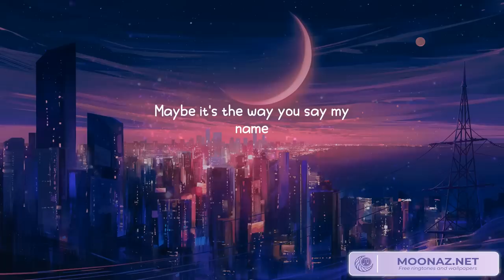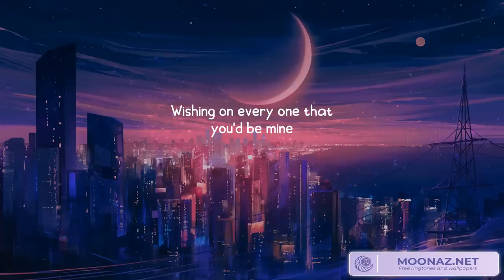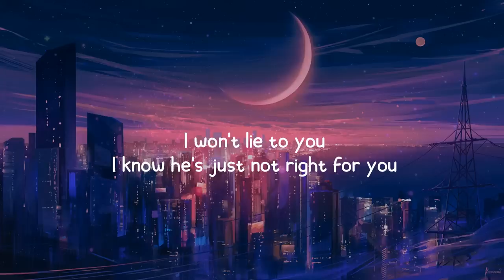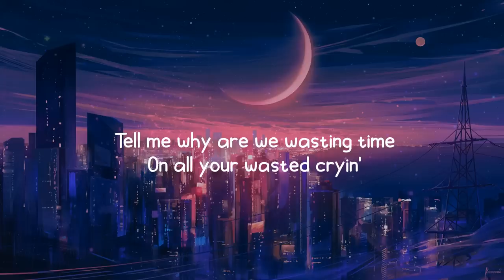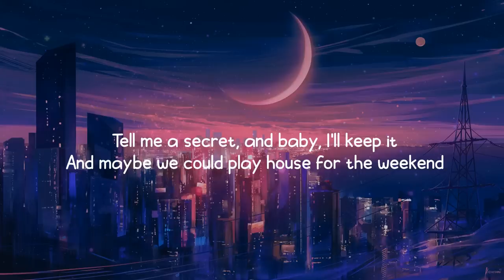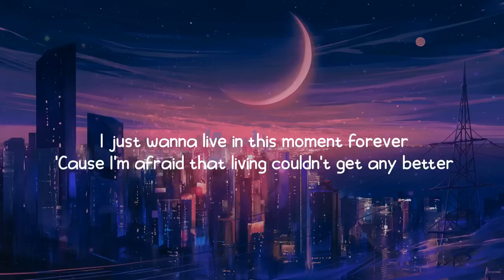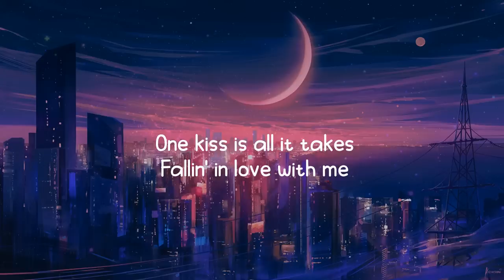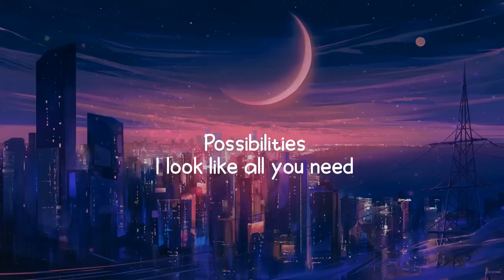Chilling day ~ Songs to boost your mood ~ Ruth B., Shawn Mendes, Ellie Goulding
Lyrics Dandelions:
Mine
Smile
Mine
Smile
Mine
Smile
Mine